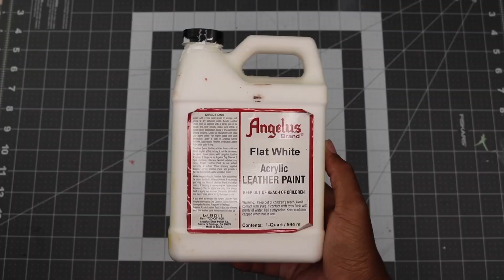Custom "Pacman" Vans Old Skool